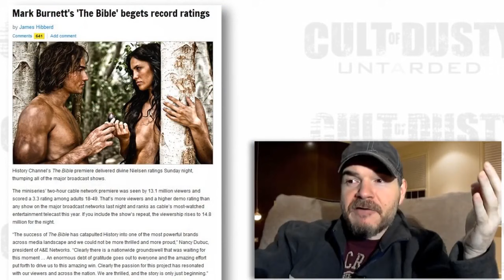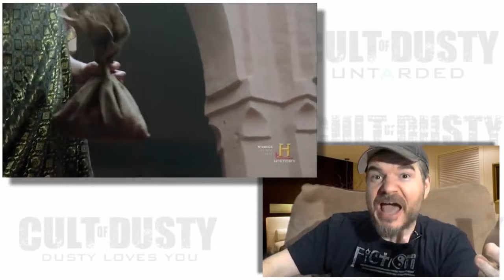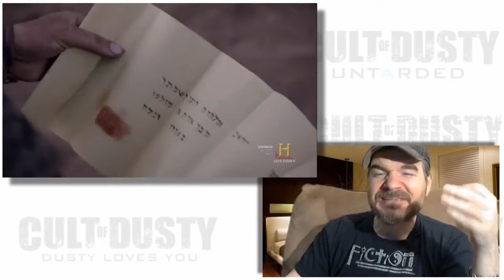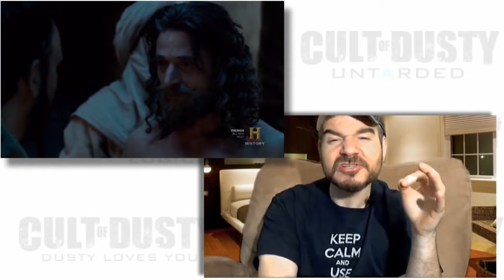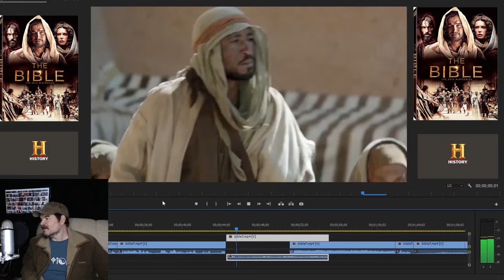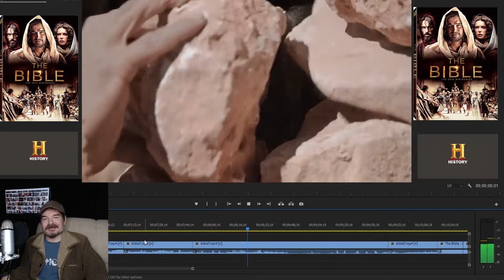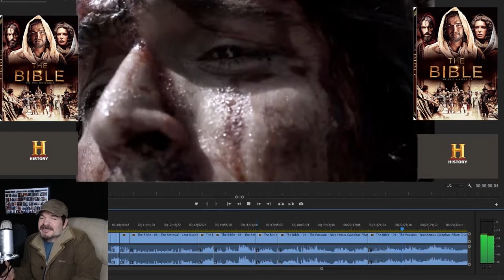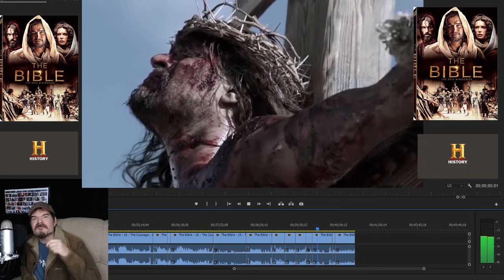The Bible - Atheist Redneck Edition!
Many people have asked me to make a single video out of my 4 year long bible series, so here it is. May be the best thing I've ever done.